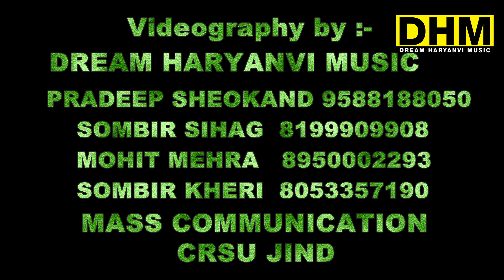SUPNE MEIN AAWE S YOUTH FESTIWAL 2020CRSU JIND || JAAT COLLEGE JIND || SOLO DANCE HARYANVI SONG 2020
SYUPNE MEIN AAWE S || CRSU JIND || C R KISAN COLLEGE JIND || YOUTH FESTIVAL 2020 CRSU JIND || DHM
VIDEOGRAPHY BY - TEAM DREAM HARYANVI MUSIC
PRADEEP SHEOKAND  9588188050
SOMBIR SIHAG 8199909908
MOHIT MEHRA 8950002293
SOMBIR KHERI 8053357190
DPT. OF MASS COMMUNICATION CRSU JIND
SPL. THANKS  TO -
V.C. DR. R.B. SOLANKI
REGISTRAR DR. RAJESH PUNIA
DR. JYOTI SHEORAN { DYCA }
DR. S.K. SINHA
DR. BALARAM
CRSU JIND